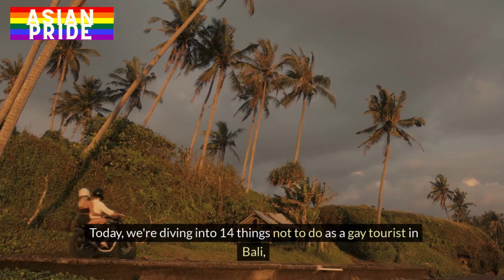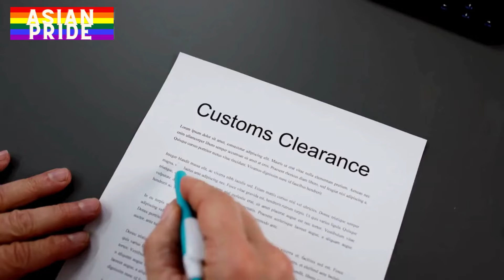14 Things Not to Do As A Gay Tourist in Bali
Join us as we explore Bali, a top destination in Asia known for its stunning landscapes and vibrant gay scene. In this video, we dive into 14 key tips every gay tourist should know to ensure a safe and enjoyable trip. From respecting local customs and religious sites to using dating apps cautiously, our guide covers everything you need to navigate Bali as a LGBTQ+ traveler. Discover gay-friendly spots like Seminyak Beach and Batu Belig Beach, and learn the dos and don'ts to keep in mind during your stay.

Experience Bali’s cultural treasures responsibly while enjoying the hospitality and beauty the island has to offer. Whether you're lounging at trendy beach clubs or exploring serene temples, this video is your go-to guide for a fabulous Balinese adventure.